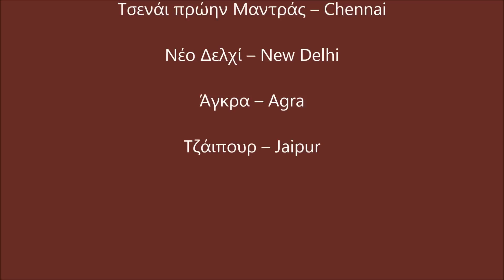61. ΙΝΔΙΑ - INDIA: Mumbai, Goa, Kerala, Kanyakumari, Madras, Chennai, New Delhi, Agra, Jaipur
Βομβάη -- Mumbai, Γκόα -- Goa: Ψάρεμα στο ποτάμι & Το θέρισμα του ρυζιού, Μπανγκαλόρ -- Bangalore, Κεράλα -- Kerala: Καλλιέργεια καουτσουκόδεντρων, Κανιακουμαρί -- Kanyakumari: Στο C.S.I. Σχολείο κωφών, Τσενάι πρώην Μαντράς -- Chennai, Νέο Δελχί -- Νew Delhi, Άγκρα -- Agra: Ταζ Μαχάλ, Τζαιπούρ -- Jaipur: Τα ιερά σπήλαια